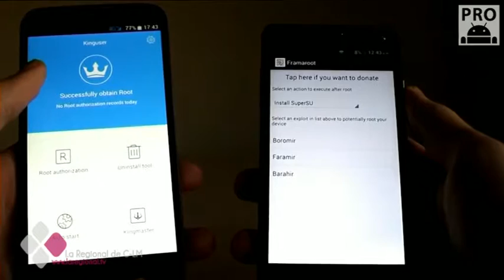El nuevo virus chino que afecta a dispositivos con Android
Nueva alerta por un  virus informático de origen chino que afecta a dispositivos Android. Por ahora hay perjudicados 85 millones de usuarios de 20 países diferentes. La app fraudulenta es capaz de generar ingresos por publicidad engañosa a través de la descarga forzosa de aplicaciones y clics en anuncios.